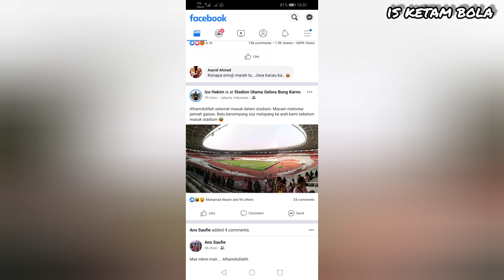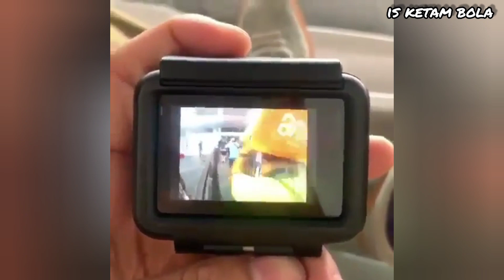Penyokong Malaysia Di Baling Batu | Indonesia vs Malaysia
Kelayakan Piala Dunia 2022 & Piala Asia 2023